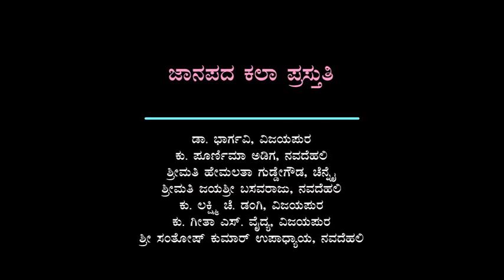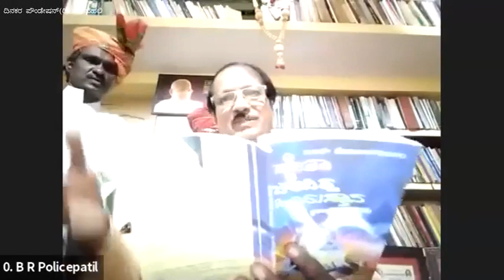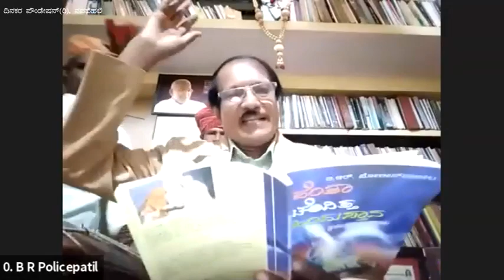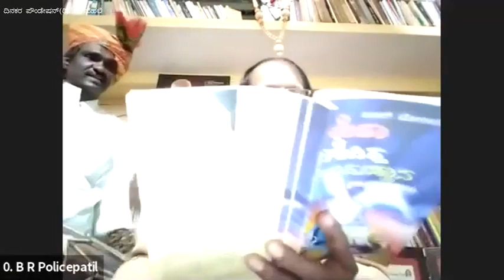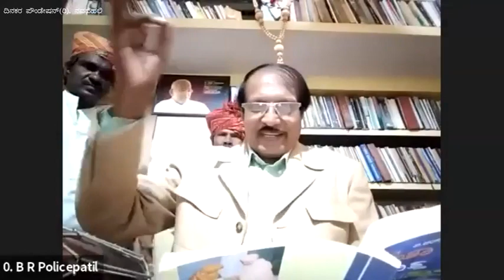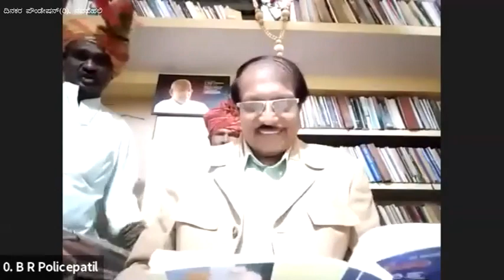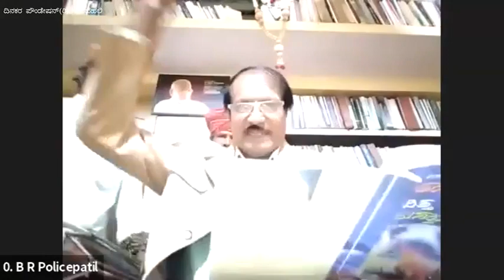Dinakara Program on "influence of Folklore on Theatre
A discussion with Prof. B R Policepatil